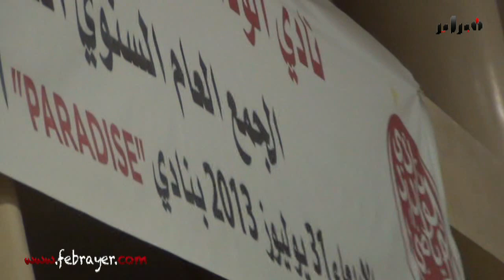أكرم: التشويش من المعارضة والجمهور كان دائما وراء الوداد